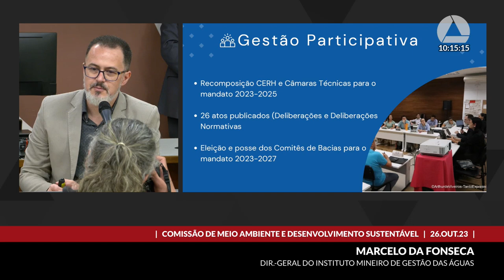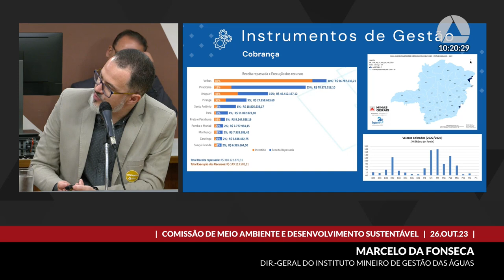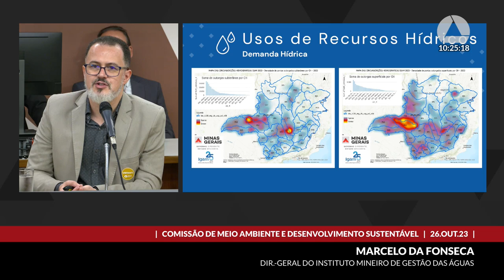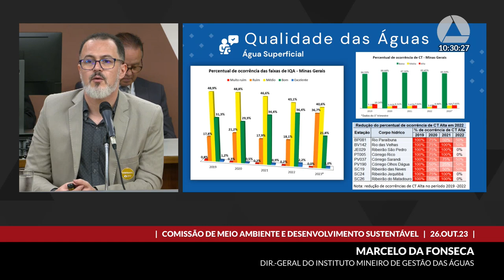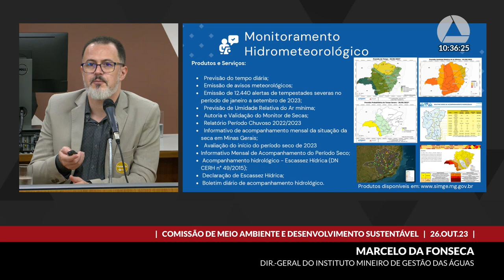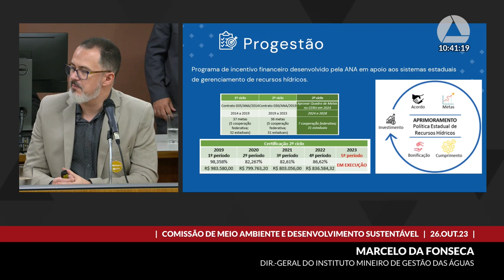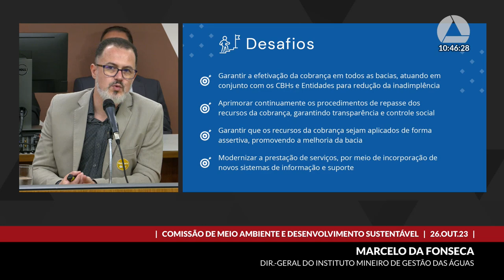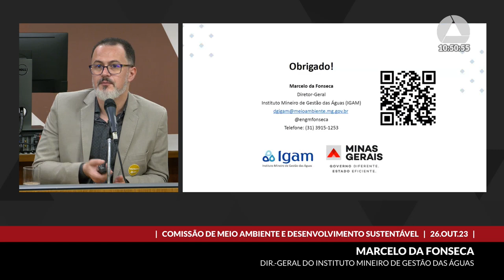26/10/2023 10:00 - Comissão de Meio Ambiente e Desenvolvimento Sustentável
Finalidade da audiência: Ouvir a apresentação do panorama da gestão de recursos hídricos no Estado, no ano de 2023, pelo Instituto Mineiro de Gestão das Águas - Igam.